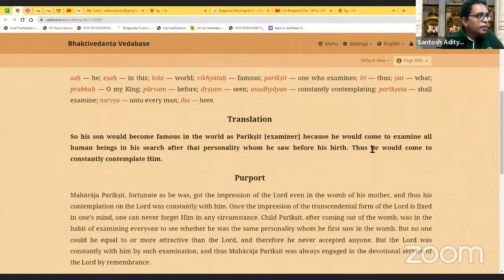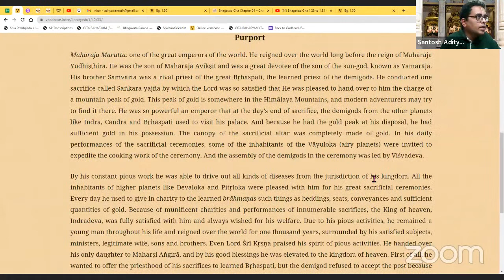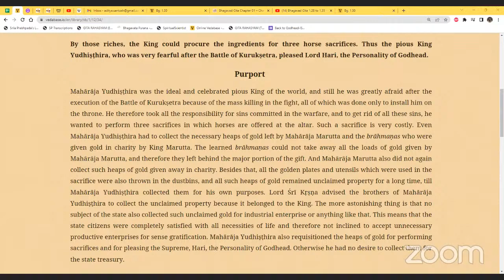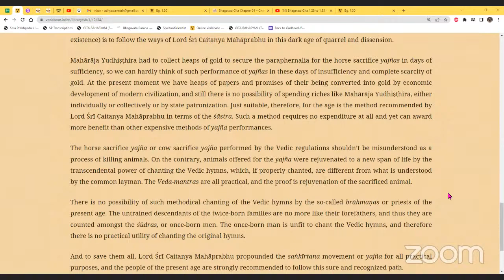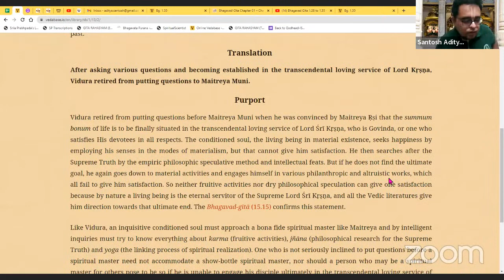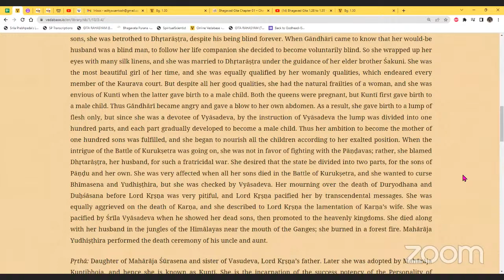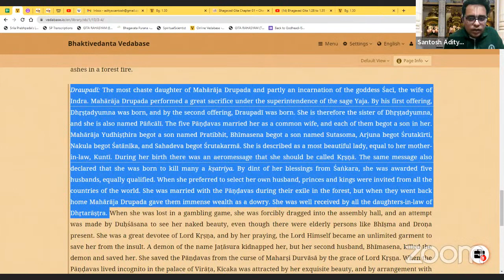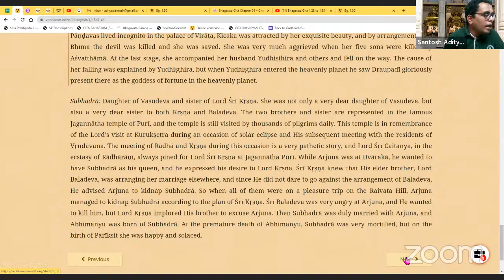ession 36- 1.12.30 onwards - Birth of Emperor Pariksith